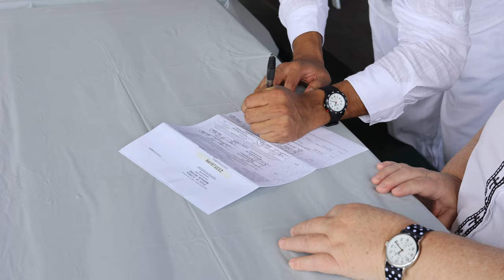Bobby & Corey Wedding Day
Bobby and Corey become one as they join together in marriage in front of family and friends.